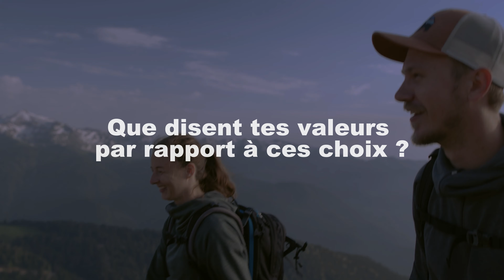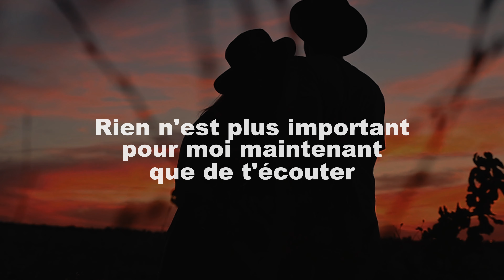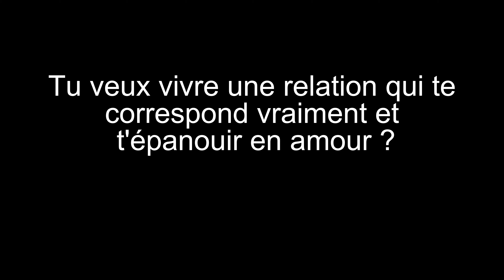4 clés pour créer une connexion profonde avec un homme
💝 Voici 2 façons simples pour découvrir mon approche et aller plus loin :

1 - Rejoins ma formation offerte "3 secrets pour créer la relation qui te fait vraiment vibrer"

2 - Réserve un appel découverte offert (pour les femmes motivées qui ont déjà vu la formation ci-dessus)

Avec tout mon soutien 💛
- Vincent

▬▬▬ PLUS D'INFOS ▬▬▬

▬▬▬ SUJETS ASSOCIÉS ▬▬▬

Conseil séduction pour femme
Conseil sentimental pour femme
Coaching relationnel pour femme
Coach en relation amoureuse pour femme
Rencontre, Relation amoureuse, Comprendre les hommes
Conseil en relation homme femme, Conseil sentimental
Conseil en relation amoureuse, Ce que veulent les hommes
Ce qui attire les hommes, Comment attirer un homme
Comment séduire un homme, Comment savoir si un homme est intéressé par une femme, Les signes qu'un homme aime une femme
Comment manquer a un homme, Comment rendre fou amoureux un homme
4 clés pratiques pour créer une connexion profonde avec un homme
Comment rendre accro un homme, Comment faire pour qu'il s'engage dans la relation
Comment avoir une relation stable et sérieuse avec un homme
Comment savoir si il m'aime, Comment oublier son ex
Comment récupérer son ex, Comment reconquérir son ex
Comment conquérir le coeur d'un homme, Comprendre le cerveau masculin
Comment séduire un homme par sms
Comment faire un silence radio
Comment reconquérir mon ex avec le silence radio
Les sms à envoyer pour conquérir le coeur d'un homme
Les sms à éviter pour séduire un homme
Comment sortir de la dépendance affective
Comment devenir séduisante
Ce qu'il ne faut jamais dire à un homme
Comment réussir son premier rendez-vous
Comment garder un homme
Comment faire pour qu'il s'engage plus dans la relation
Comment séduire un séducteur
Comment bien faire l'amour
Comment exciter un homme
Comment un homme amoureux fait-il l'amour
3 positions sexuelles que les hommes aiment
Exciter un homme
Comment reconnaître un homme amoureux
Comment faire jouir un homme
3 phrases magiques pour exciter un homme
Comment embrasser un homme et le rendre fou
Rendre un homme accro
Quand coucher avec un homme
Comment être irrésistible aux yeux d'un homme
Comment rendre un homme amoureux par sms
Comment attirer l'amour avec la loi d'attraction